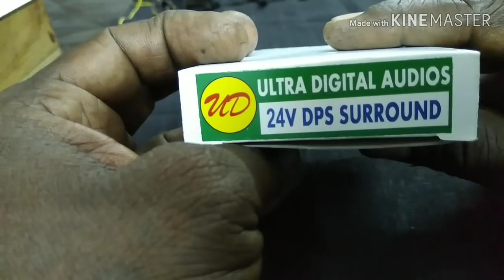ACTIVE SUB PRE BOARD& SURROUND BOARD | Mano Audios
YASEEN Sub pre board
YASEEN SURROUND pre board
ULTRA DIGITAL SURROUND pre board